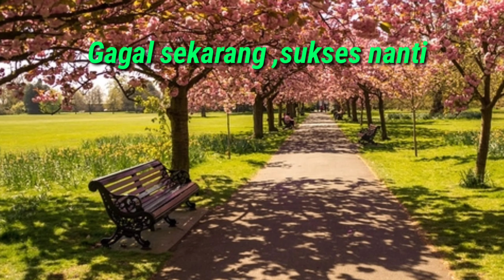Ujian Waktu Renungan Pagi Kristen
Ujian waktu yang Tuhan berikan kepada kita ,semoga kita bisa melewatinya dengan baik dan tetap percaya kepdanya ,Renungan pagi Kristen  Hari Ini dan doa yang akan selalu membantu kita memberikan motivasi untuk tetap semangat menjalani hari - hari bertumbuh menjadi dewasa rohani agar kita bisa di pakai Tuhan menjadi pelayan ya .

Tag;
@Philip Mantofa
@Henny Kristianus
 @Gilbert Lumoindong
@Debby Basjir TV
@Kristen Motivasi
@Pohon Kehidupan
@Suara Injil
@pastor andi simon TV
 @GBI Bethel
 @Renungan Malam
 @Renungan Harian Kristen
@Renungan Kristen
@Khotbah Gereja
 @Lagu Rohani
@LAGU ROHANI
@Lirik Lagu Rohani
@Musik Rohani
@Immanuel Production
@Immanuel Allahku
@Pujilah TUHAN
@Hymns & Worship
@Gospel Hymns
@Hymns & Worship
@KESAKSIAN ROHANI
@LAGU ROHANI KRISTEN
@cinta yesus
@Rumah Dokumenter
@Top Worship Songs
@NDC Worship
@Hillsong Worshi
@Dormarina Sitanggang